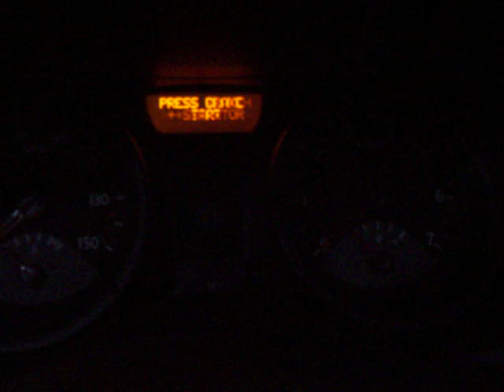Renault Megane 1.4 starting problems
Short video depicting starting problems of a warm 1.4 engine in a 2004 model Renault Megane.